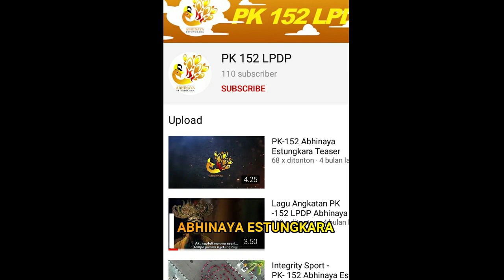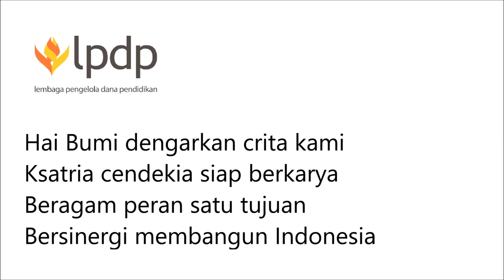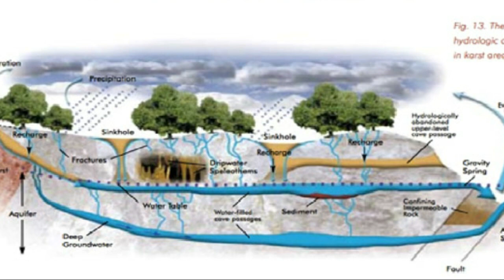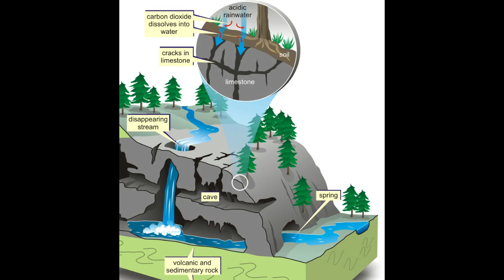Pencarian Luweng di Panggang, Demi masa depan Gunungkidul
Assalamu'alaikum
Halo teman2
Kembali lagi di channel sekolah Masendra dilah..
Kali ini saya akan menceritakan kegiatan saya hari ini, Ahad, 28 Juni 2019.
Jadi teman2, pada hari ini saya dan teman2 komunitas Abhinaya Estungkara melakukan sospro atau social project di Dukuh Kalisobo, Desa Girimulyo, Kec. panggang, kab. Gunungkidul.
Langsung di inti cerita saya ya teman2,,
Jadi di dukuh Kadisobo ini kami melakukan pendampingan dan pemberdayaan masyarakat..
Nah, kebetulan di tengah pandemi ini kami memberikan bantuan sosial berupa sembako bagi keluarga terdampak Covid-19 yg belum menerima bantuan dari pemerintah.
Selain itu, ada yg lebih krusial dan urgen dibutuhkan oleh warga Desa Girimulyo khususnya dan Masyarakat Gunungkidul pada umumnya,, yaitu masyarakat di sana kesulitan mendapatkan air.
Jadi, untuk kegiatan sehari-hari mereka harus membeli air seharga 13.000 per 1 m3 dan hanya bisa mengandalkan tadah hujan untuk pertanian dan peternakan mereka. Lihat videonya sampai selesai ya, terima kasih.

Wassalamualaikum. wrwb